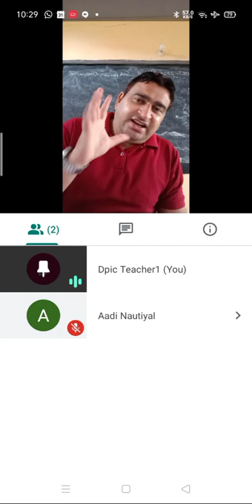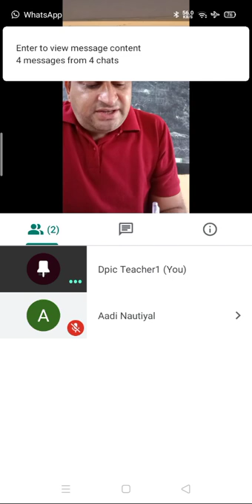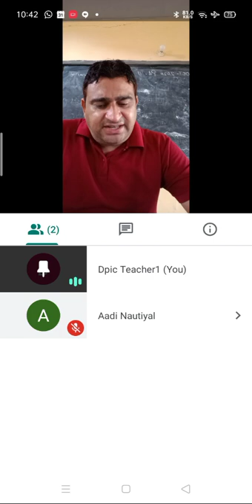7/10/20 कक्षा12इतिहास(औपनिवेशिक शहर)